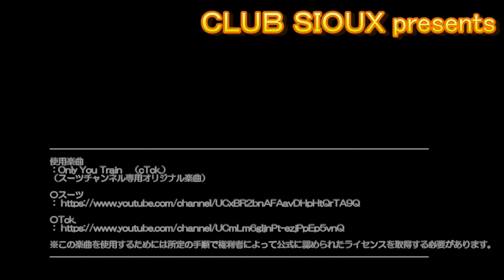トワイライトエクスプレス瑞風 タンゴエクスプローラーの車窓から 20180922 Twilight Express MIZUKAZE 22Sep2018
タンゴエクスプローラーの車窓から、トワイライトエクスプレス瑞風との並走バトルの様子を撮影できました。
通常は丹後の海で運用されている特急たんごリレー３号が、京都丹後鉄道（丹鉄）の公式ＨＰにも掲載なく、タンゴエクスプローラーが代走で運用されていたんです。全くの偶然ですが、おそらく今後は二度とない共演の機会だったのだと思います。どうぞお楽しみください。
使用楽曲
：Only You Train　（cTck.）
（スーツチャンネル専用オリジナル楽曲）

※この楽曲を使用するためには所定の手順で権利者によって公式に認められたライセンスを取得する必要があります。